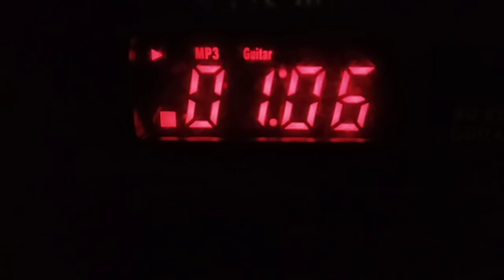Lagu sedih. Mawar Terganti Kenanga. Cipt Satria Gunadharma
Penghantar tidur akustik